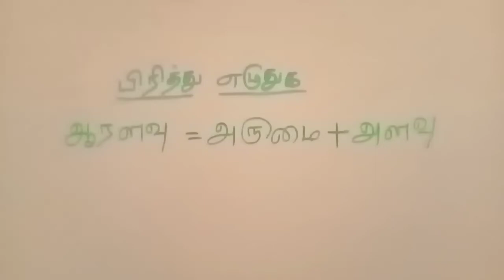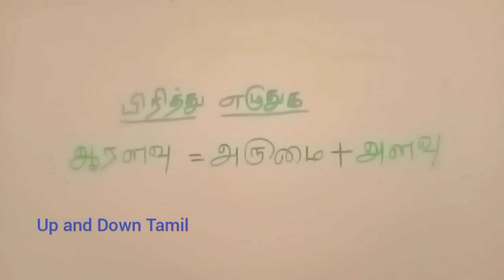ஆரளவு = அருமை + அளவு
We learn

பிரித்து எழுதுக

ஆரளவு